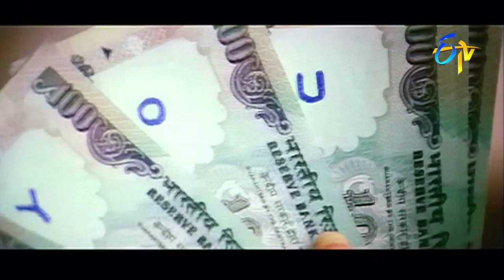Jabardasth Masti - Tolichupulone - Brahmanandam Comedy Scenes